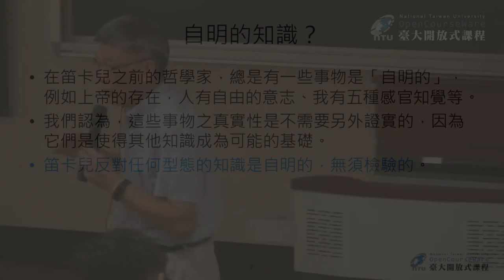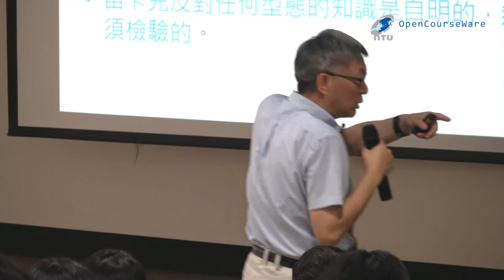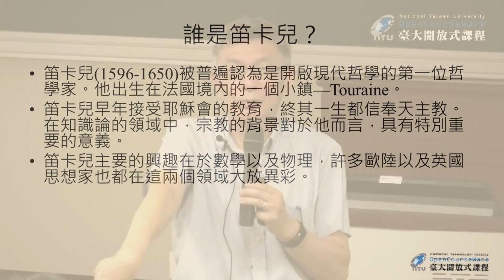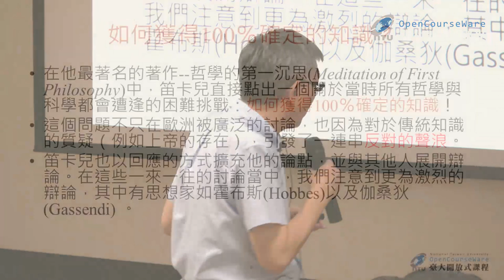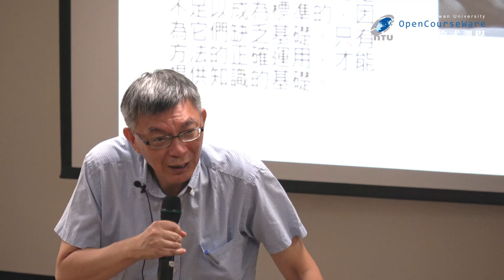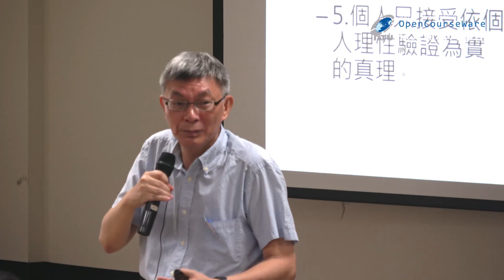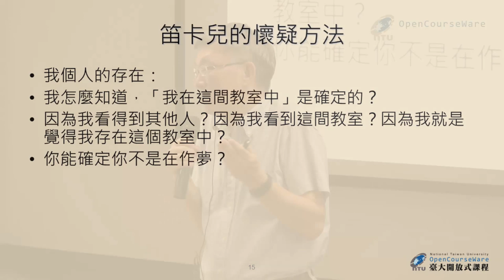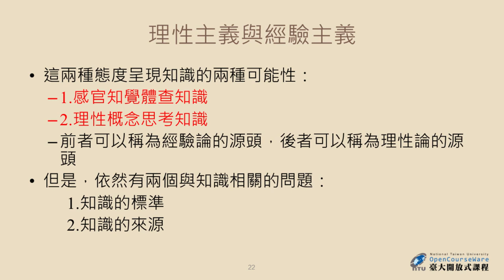活用哲學 03. 知識論 (一)